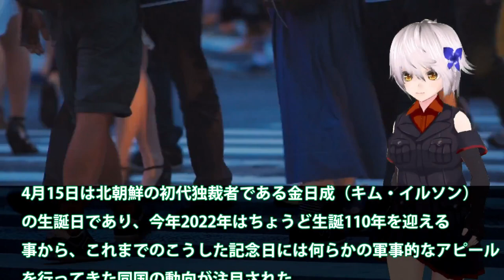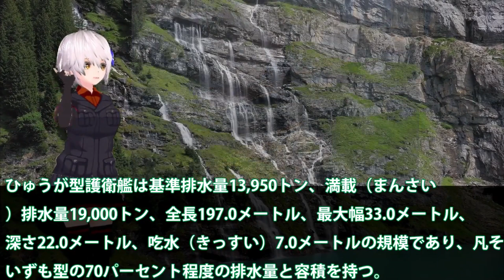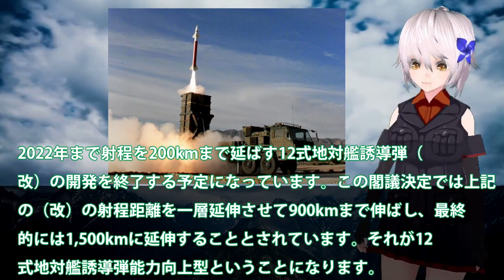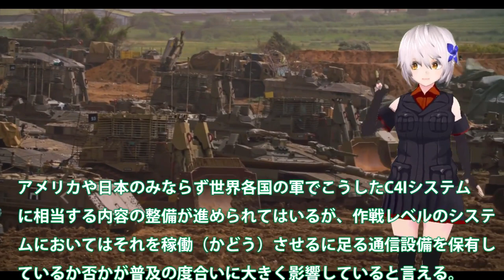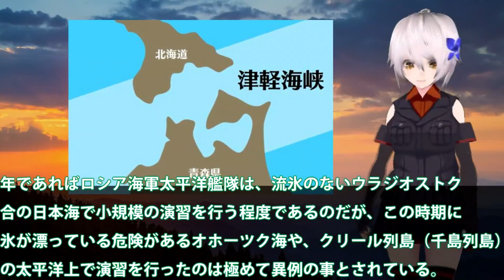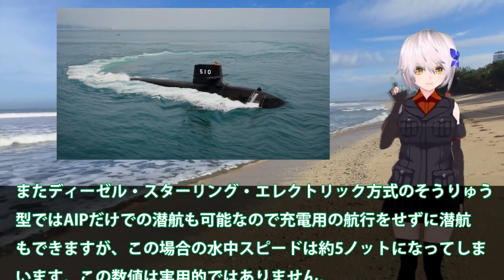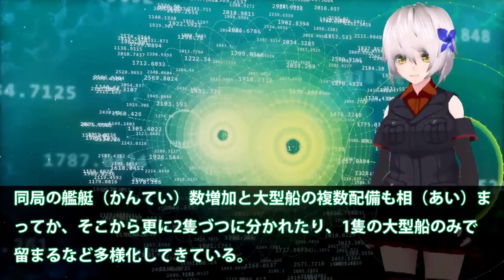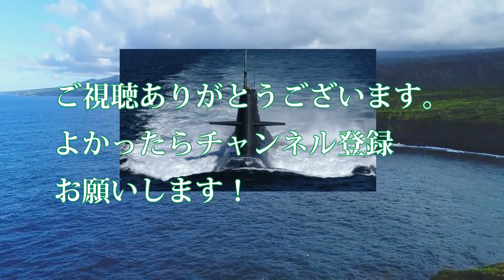【総集編】ベスト10 米欲しがる日電磁砲開発加速！レールガン2022年予算大幅増大で完成か？防衛技術の研究開発が今後・・・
日本が電磁砲の開発を本気で行うことがわかった。今回はこの、
電磁砲開発を詳しく見てきますね。2022年度の予算が大幅に
アップしています。これは来年には完成するのかな。

関連動画
【海外の反応】中国「日本は兵器開発中止しろ！」電磁レールガン開発で日本は開発を加速！アメリカは開発中止・・中国、ロシアの周辺国は電磁レールガン開発に反対を表明！【グレートJAPANちゃんねる】
【衝撃】日本が開発中の「レールガン」に世界が震えた！【電磁加速砲】【防衛】
【海外の反応】中国「日本の兵器は時代遅れw」電磁レールガン開発で日本は開発を加速する！アメリカは開発中止・・中国、ロシアの周辺国は電磁レールガン開発に反対を表明！【俺たちのJAPAN】

引用・転載「出典：海上自衛隊ホームページ」
引用・転載「出典：航空自衛隊ホームページ」
引用・転載「出典：陸上自衛隊ホームページ」

【自衛隊】電磁レールガン開発、日本は開発加速！アメリカ開発中止、中国、ロシアが不快感を表明！
【ゆっくり解説】米国が中止した日本は電磁レールガン開発を加速！中国、ロシアは電磁レールガン開発に怒りの反対表明【海外の反応】
【海外の反応】中国「電磁レールガン開発を中止しろ！」日本が最強の電磁レールガンを開発！？中国、ロシアは電磁レールガン開発に反対を表明！
日本電磁レールガン完成間近か令和4年度予算に！米国の中止にも日本の開発と中国が実用化か？【ゆっくり解説・軍事News】
【海外の反応】驚愕！米国が中止した電磁レールガン開発を日本が加速！中国、ロシアはなぜ恐れ反対する理由が…